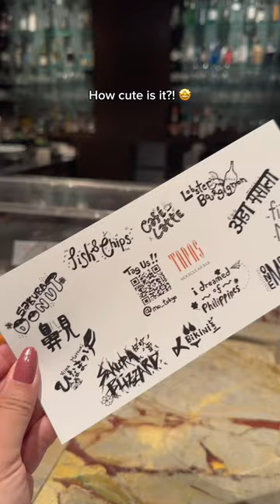Molecular Cuisine in JAPAN 😯🧪 Best restaurants in Japan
📍TAPAS MOLECULAR BAR
Address: Madarin Oriental Tokyo. 2 Chome-1-1 Nihonbashimuromachi, Chuo City, Tokyo 103-8328, Japan